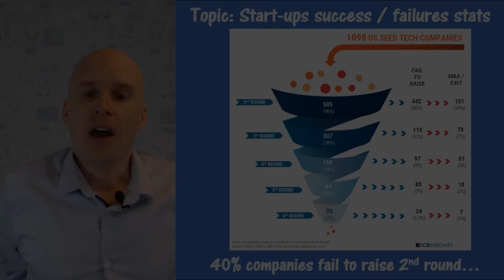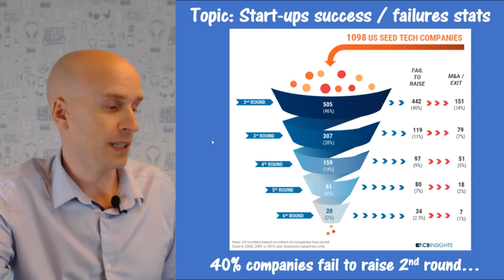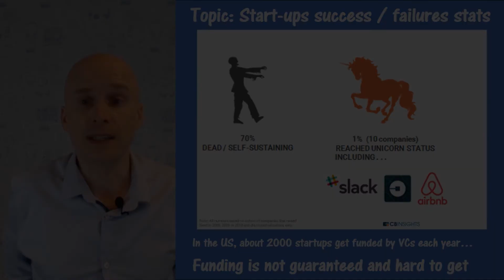Startups Innovation: How to NOT fail when launching a startup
This is an extract video of a 40+ videos training that is provided to participants of our Startupsinnovation accelerator program